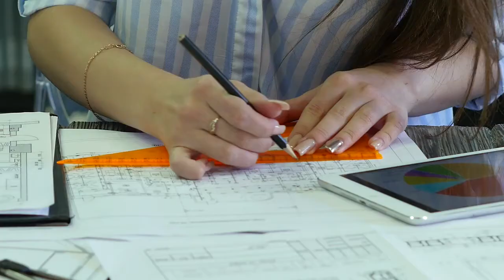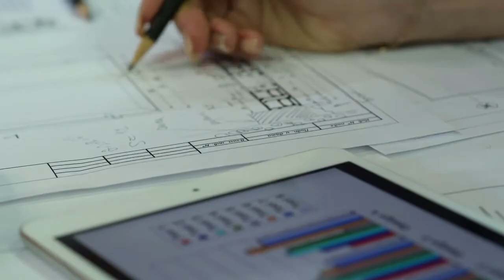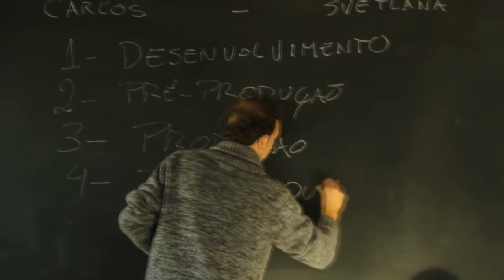Why Communism Sucks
Do you support the idea of communism? I don't. Socialism, communism, marxism, or whatever you call it sucks and always will suck.
-Lack of incentives
-One who risked it all
-Choice